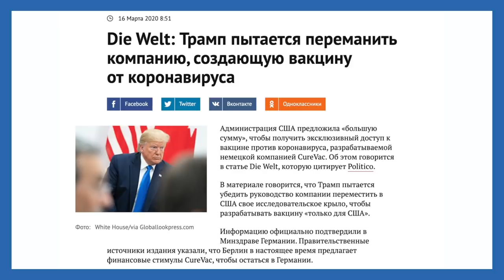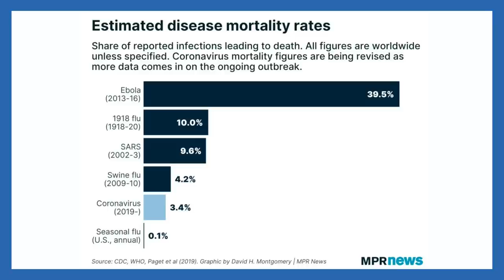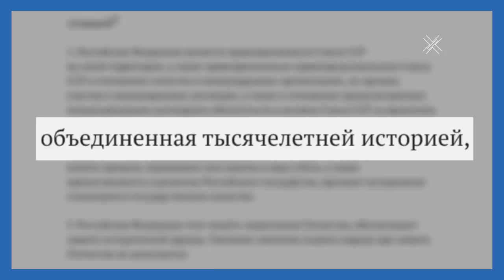Коронавирус - ничто, обнуление - все! | Блог Ходорковского | 14+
Уже несколько недель коронавирус – это единственная тема в европейских новостях и политической повестке. У разных стран разные подходы, но все сходятся в одном. Для предотвращения неконтролируемой пандемии людям нужно избегать необязательных социальных контактов и не принимать участие в массовых мероприятиях.

Что в этой ситуации делает Путин? Объявляет всенародное голосование по своему обнулению на 22 апреля. Хочется спросить, а что такого срочного для страны в этих поправках, что стоит рисковать стариками?